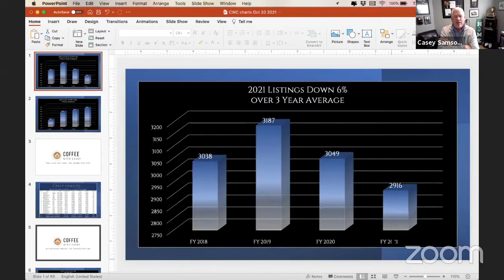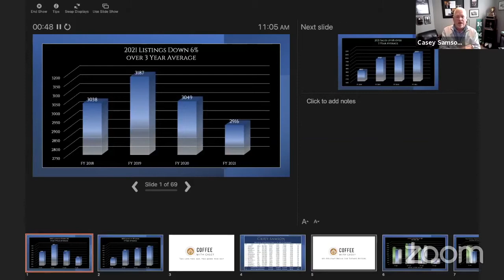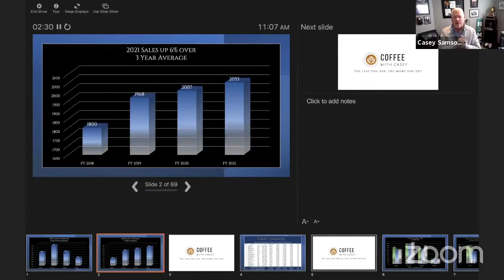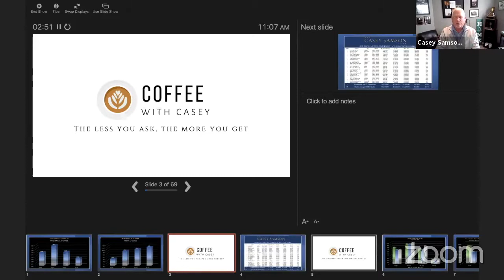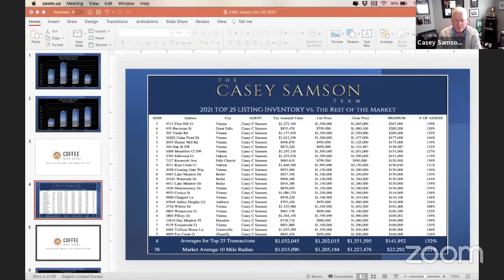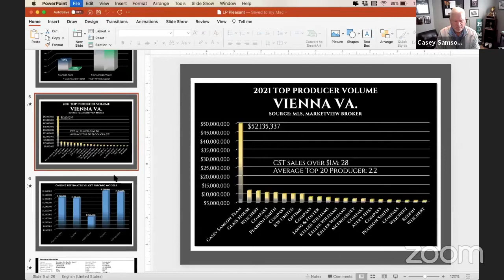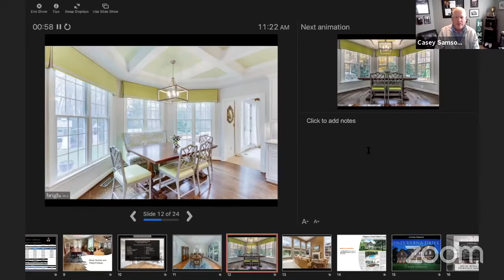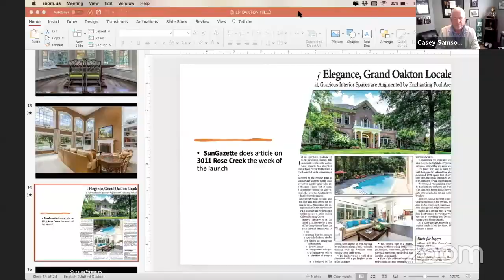The Less You Ask, The More You Get, Coffee With Casey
On this episode of Coffee with Casey, Casey Samson, CEO of The Casey Samson Team, looks at the current real estate market in Northern Virginia and looks at why asking for less gets you more.  He will also look at the impact of rising rates, inventory and demand.

Want to listen instead? Find 'A Pod of Coffee with Casey' a real estate based podcast on all major platforms,

In this market you need professionals who are experts at generating multiple contracts with the best terms! Our team is at the top of the industry and we ready to help you with your home selling and buying needs.

2021 stats for our team: $116M in sales with 118 homes sold in an average of 7 days at 107% of list price, only two home inspections, only one appraisal contingency. The Casey Samson Team is a Wall Street Journal Top Team in Northern Virginia. Powered by Samson Properties.